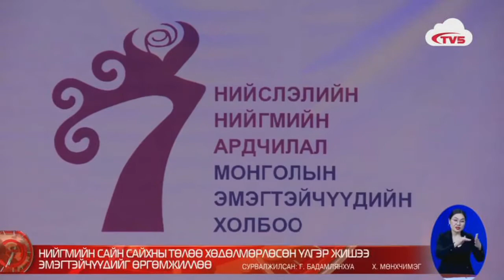Нийгмийн сайн сайхны төлөө хөдөлмөрлөсөн үлгэр жишээ эмэгтэйчүүдийг өргөмжиллөө